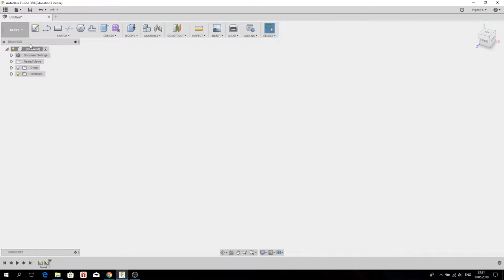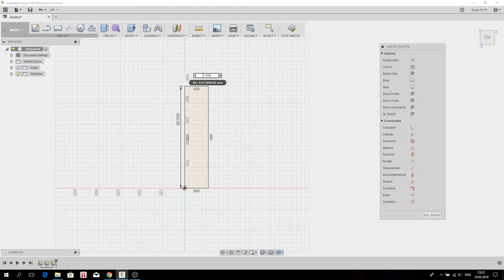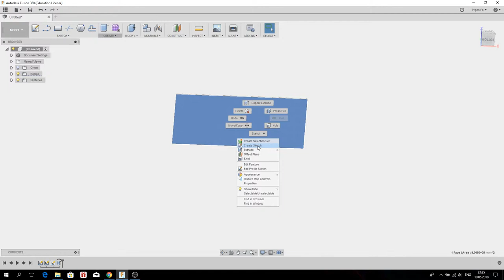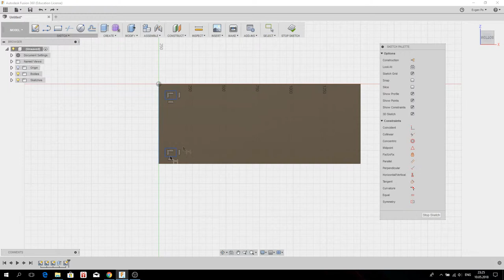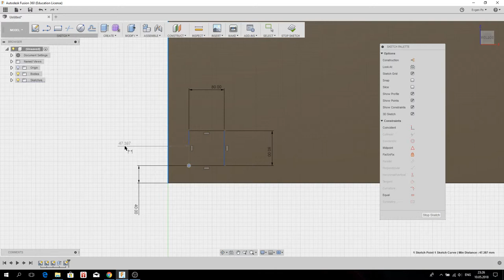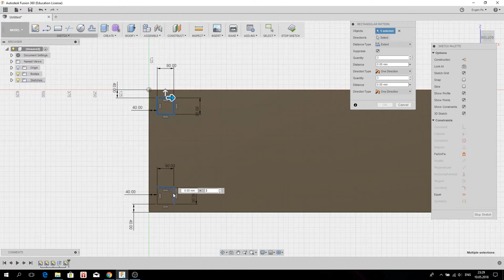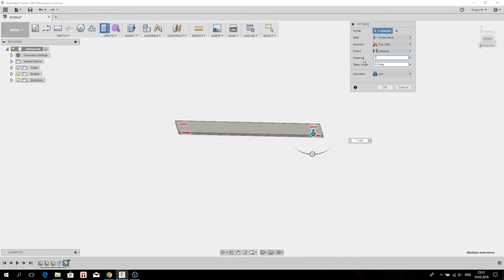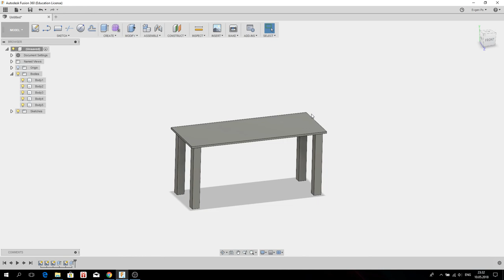1. Table project in Fusion 360 - prt.1 Рисуем стол - 1 часть - Fusion 360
В этом видео я покажу, как создать модель обычного стола в Autodesk Fusion 360.

Fusion 360